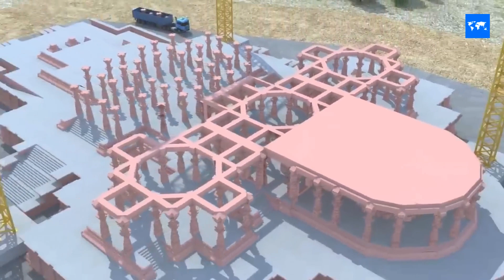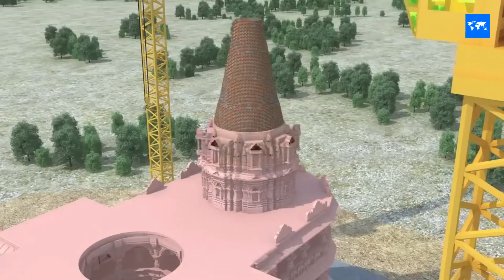Construction of Ram Mandir in Ayodhya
As Shree Ram idol to placed in Ram Mandir has already been finalised, dates are out on 22-Jan-2024, whole of Sanatani Hindu community as well as other religion followers are also awating for Shree Ram return to Ayodhya.

This is How Work of Massive Ram Mandir at Ayodhya is taking its final shape.